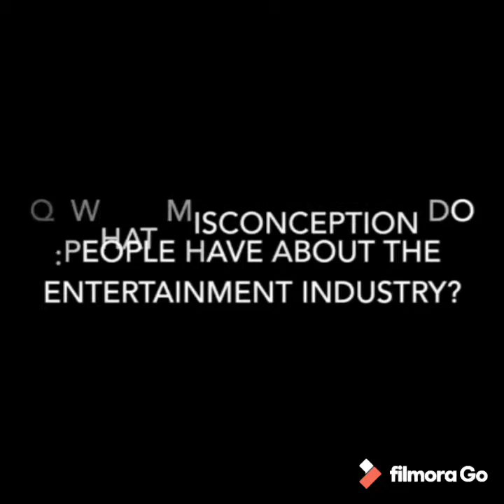ZAMA FROM ISIBAYA |LINDA MTOBA |BEFORE FAME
Hey sweeties I hope you well, thank you so much for taking your time to watch my video.

Facebook page: keeping up with Queen

FAQ
-I’m 23 years old
-I use my iPhone 7 to film
-I use iMovie and filmora to edit
-I use thumbnail app for my thumbnail